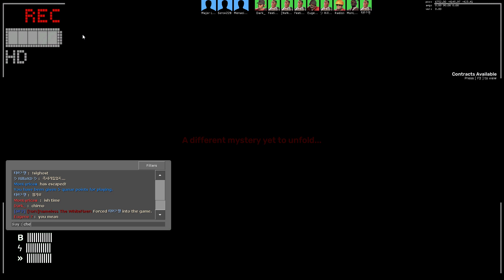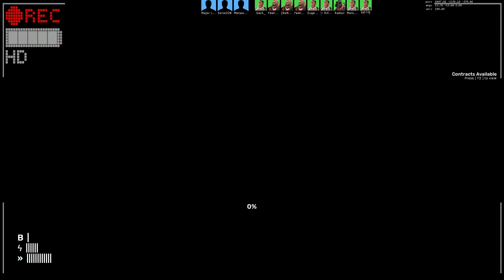Slender Fortress 2 | Cirno & Fumos [#13]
The dolls are out to KILL